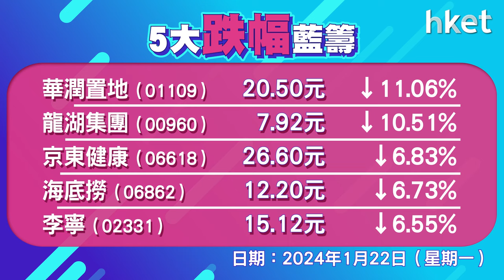恒指收報14961點，跌347點 成交1121.8億元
內地一年期和五年期貸款市場報價利率（LPR）維持不變，港股挫逾500點，一度跌穿14800點。恒指高開40點，開市後轉跌，午後跌勢加劇，曾跌514點低見14794點。恒生指數全日跌347點，收報14961點，跌穿15000點關口，成交1121.8億元。科指跌3%，報3035點。內房股下挫，潤地 （01109） 挫11%，龍湖 （00960） 跌一成，美團 （03690） 跌逾4%，騰訊 （00700） 跌逾3%，招行 （03968） 、聯想 （00992） 逆市靠穩升0.8%及0.6%。